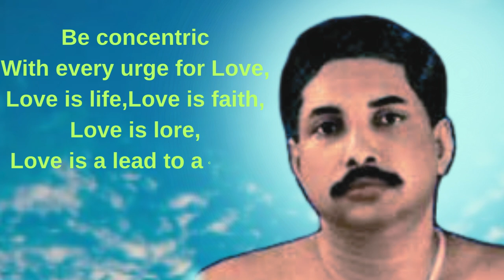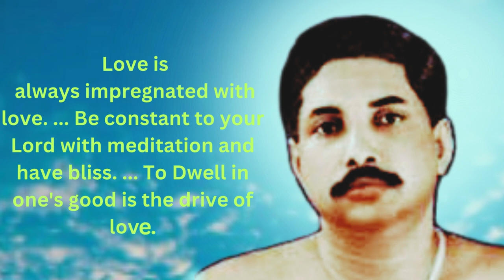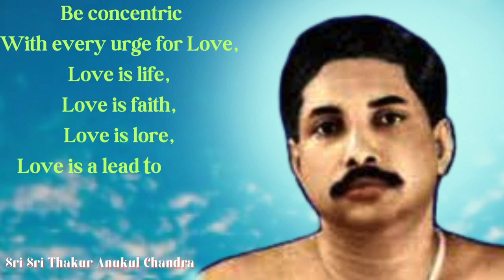Sri Sri Thakur Anukul Chandra Motivational Quotes I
Your QUERIES 👇
anukulchandra quotes
anukulchandra quotes in english
anukul thakurer quotes in english
anukul thakurer quotes
satsang dhubri

বন্দে পুরুষোত্তমম..
শ্রী শ্রী ঠাকুরের রাতুল চরণে কোটি কোটি প্রণাম🙏 জানাই
শ্রী শ্রী বড়মা  চরণে কোটি কোটি প্রণাম🙏জানাই
শ্রী শ্রী বড়দা  চরণে কোটি কোটি প্রণাম🙏জানাই
শ্রী শ্রী আচার্যদেব চরণে কোটি কোটি প্রণাম🙏
anukul thakur bani
babai dada
babai da
thakur er alochana
ista prasanga
anukulchandra
anukulthakurerbani
anukul er gaan
jajon
babaidar alochana
babaidar jajon
anukulchandra alochana
anukul,anukul thakur
anukulthakur quotes
thakur anukul chandra quotes in english
anukulthakur quotes in english
anukul chandra quots
anukul thakur best quotes in english
how to success in life
powerful motivational video in english
life changing motivational quotes
2024 motivation english
motivational video
energetic motivational quotes
inspirational motivational quotes english
inspirational quotes
motivation
immediate success
success
how to success in life in english
powerful motivational video english
motivational speech in english
life changing video In english
life changing motivational videoin english